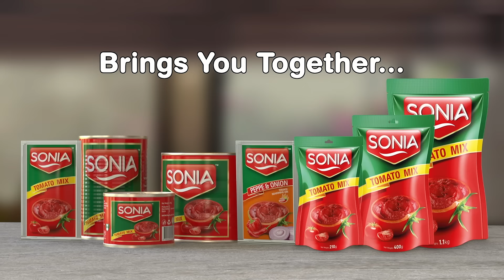Sonia Tomato Mix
The Sonia tomato mix is good for your meals